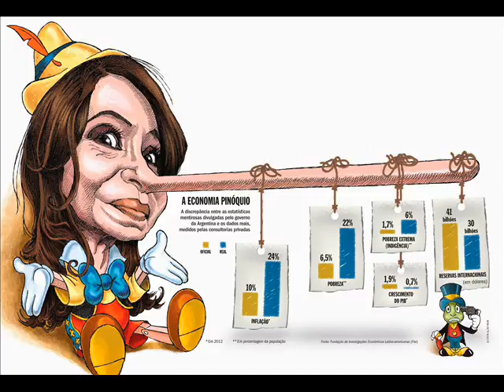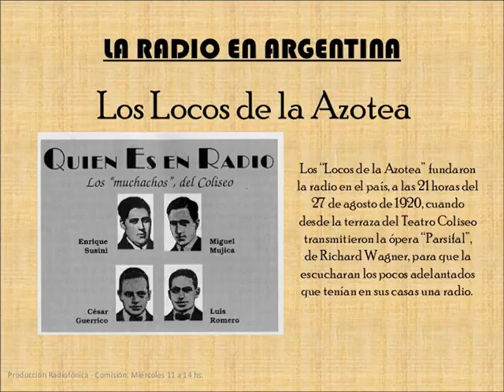Programa nº 340 del 31 de Agosto del 2017 (Los Locos de la Azotea)